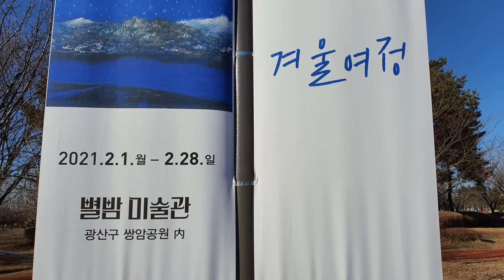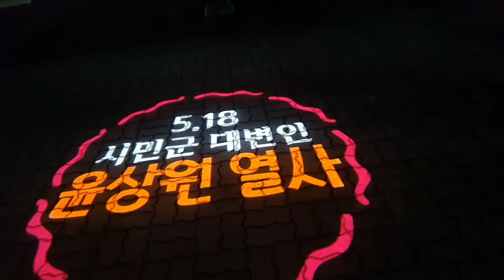쌍암공원 별밤미술관을 가다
한희원 화백의 겨울여정 전시회에 가며 만든 동영상 입니다.